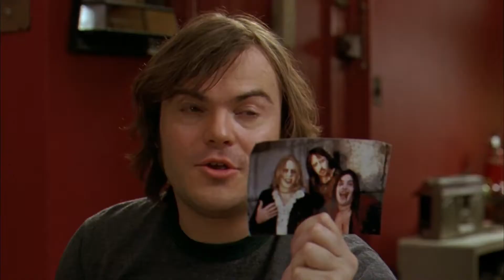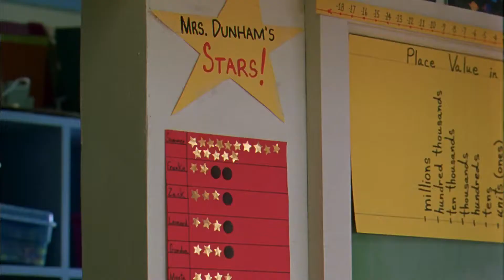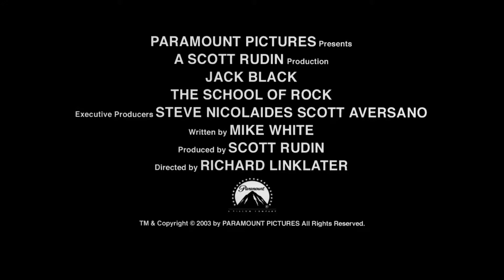School of Rock Trailer Tewkesbury 17 Nov 2019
Trailer for School of Rock event including live music from Tewkesbury School band Primordial Soup.